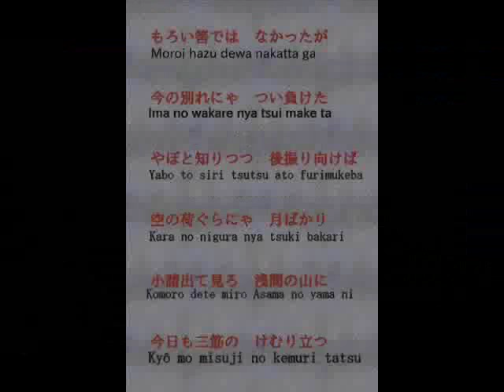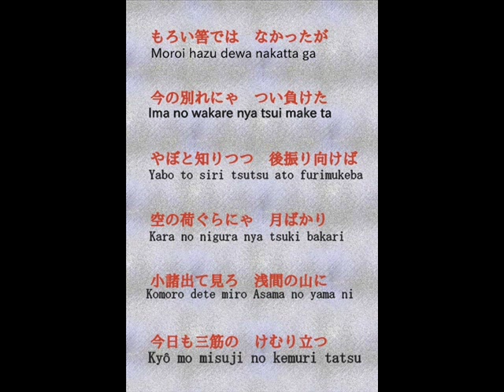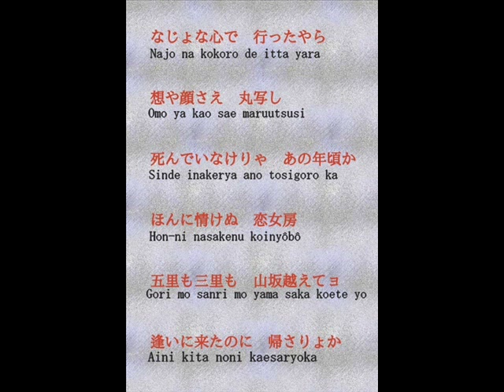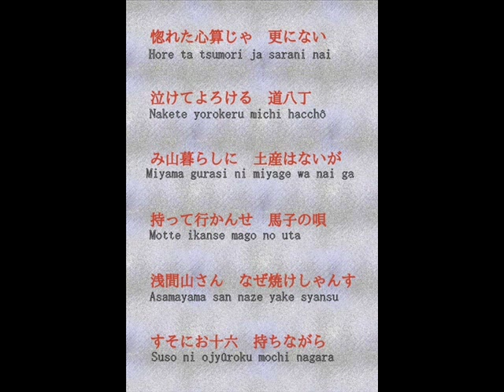妻恋峠～春日八郎 / Tsuma-koi tôge~Hachirô Kasuga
東条寿三郎作詞、中野忠晴作曲。1955年。
再アップです、うっかり全ビデオ削除してしまいました。